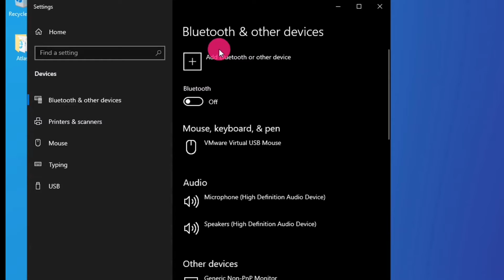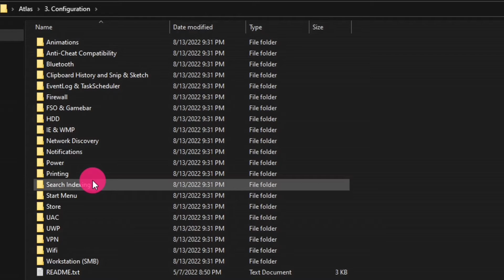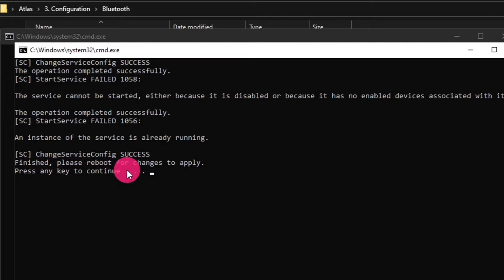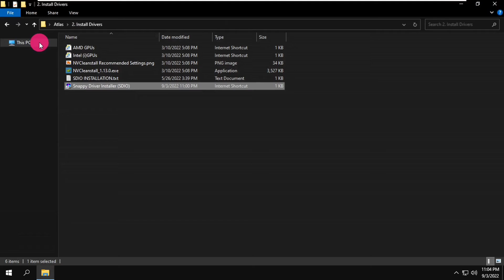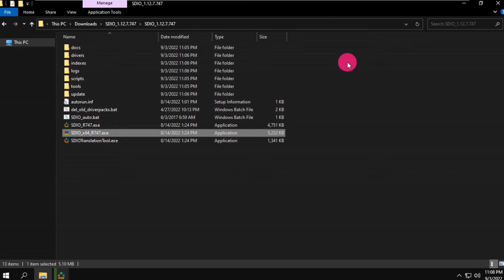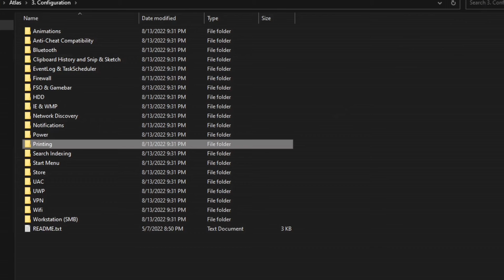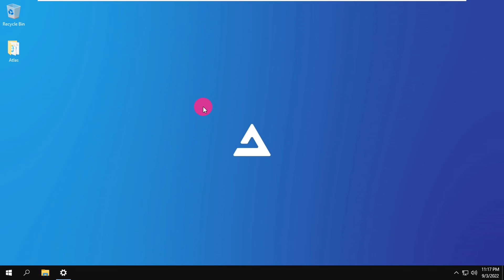✅100% Fixed: Atlas OS Bluetooth, Wifi, Printer, Sound & etc. Not Working Problem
Fixed Bluetooth, wifi, Printer, sound etc. not working problem in Atlas OS aka Windows 10 gaming edition or Windows 10 gaming version in this video.